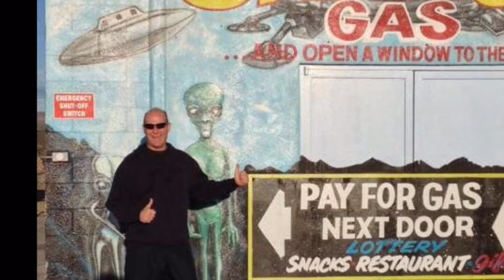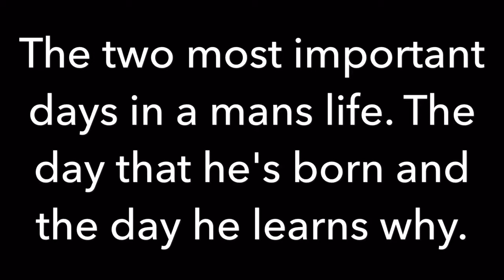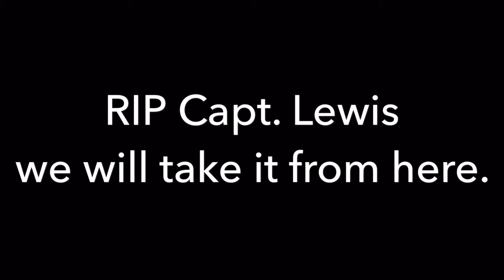Capt. Kelly Lewis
Capt. Kelly Lewis DCFPD, Edmond Fd rip sir